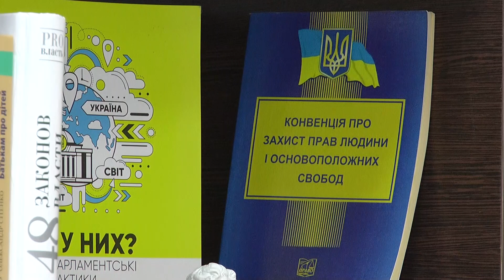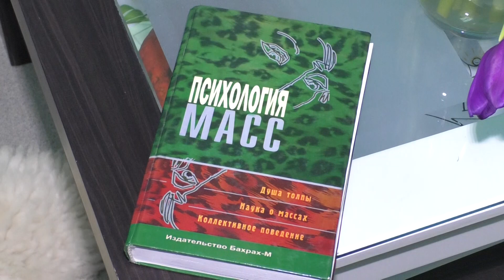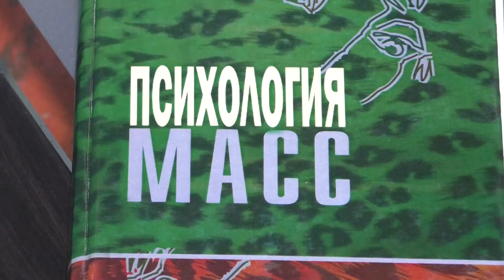Зафільмував чоловіка, що помирає: у Харкові поліція відкрила кримінальне провадження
Відкрито кримінальне провадження у відношенні харківянина, який не надав допомогу іншій людині. Перехожий зафільмував на камеру безпорадного чоловіка та розмістив відео у соцмережах. Але ні швидку, ні поліцію не викликав. За кілька годин - постраждалий помер.